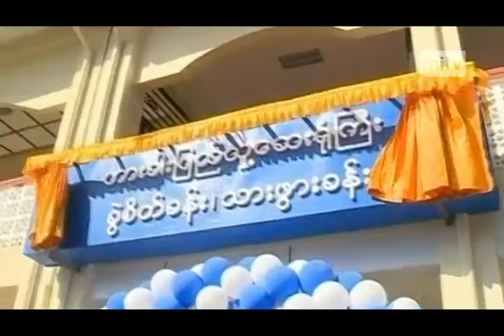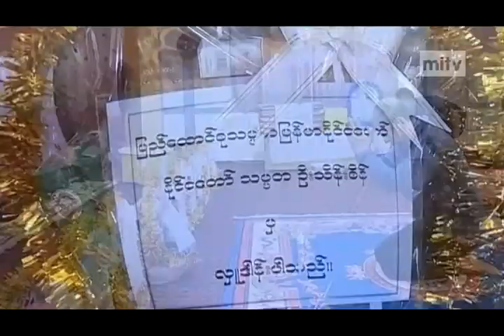mitv - Chin National Day: President Attends Celebration In Hakah